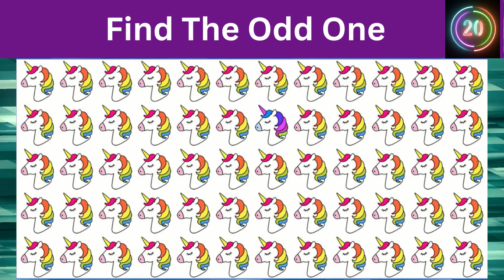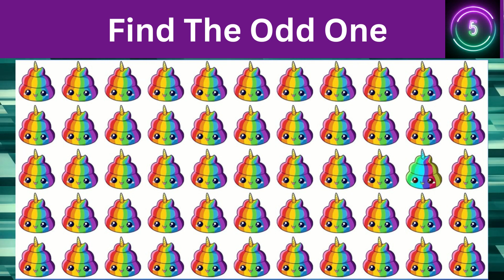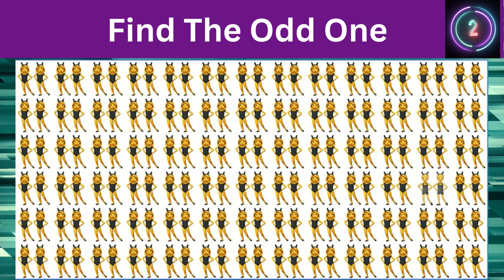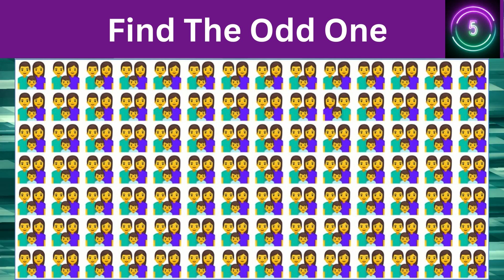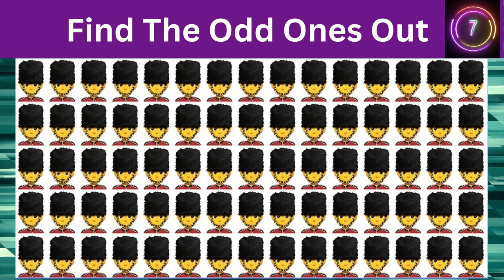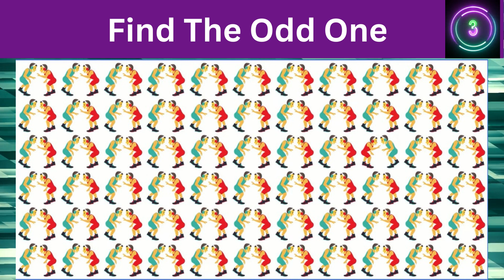HOW GOOD ARE YOUR EYES |006 l Find The Odd Emoji Out l Emoji Puzzle Quiz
@Gujjar Animation World ​